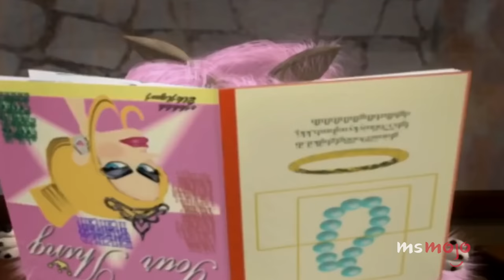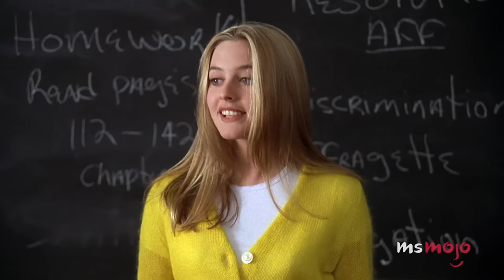Top 10 Memorable Valley Girl Accents in Pop Culture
These accents scream, "Valley Girl." For this list, we’ll be looking at our favorite performances of that singular, Southern California girl accent. Our countdown includes "Legally Blonde," "White Chicks," "Clueless," and more! Who's YOUR favorite valley girl?